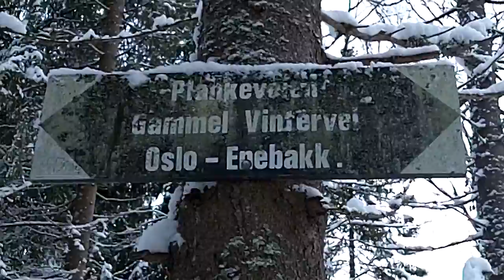#121' My Japanese Spitz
Light Thought var 3